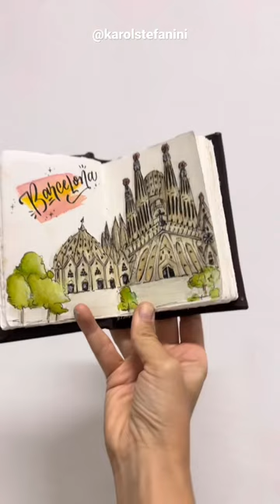Desenhando no lugar mais MÁGICO E INCRÍVEL do mundo!